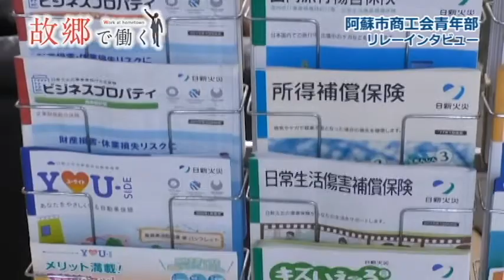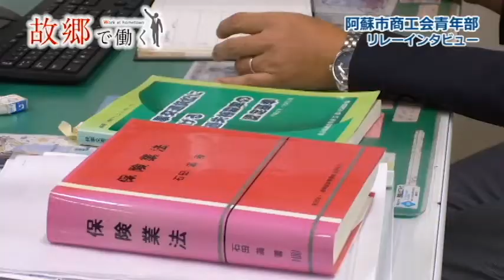阿蘇市商工会青年部リレーインタビューWork24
商工会青年部リレーインタビューWork24 有限会社阿蘇損害保険サービスの内野博樹さん